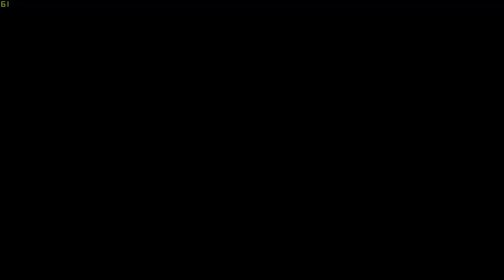FARMERS DYNASTY - EP 3 - SECRET CHEST AND BAILING HAY!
Live – Build – Farm: Enjoy a unique mix of farming, constructing and life simulation that takes you to the countryside and holds plenty of challenging gameplay in stock!

Thanks!!